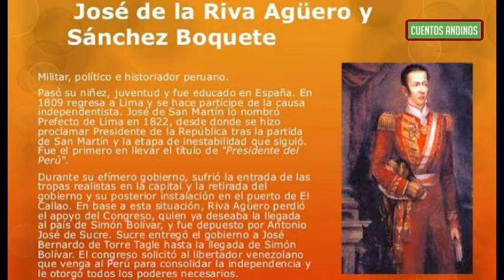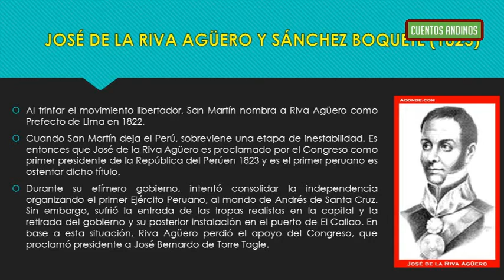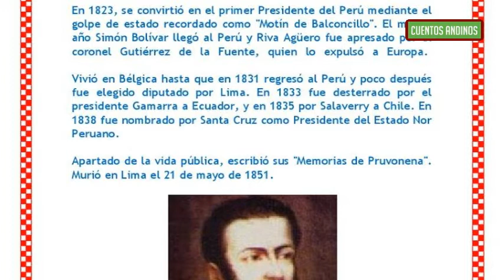José de la Riva Agüero y Sánchez Boquete | Biografía | Efemérides: Vida y Obra | Historia del Perú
El primer presidente del Perú nacido en el actual territorio peruano, luchó contra Napoleón en la independencia de España, también fue prefecto de Lima y presidente del efímero Estado Nor-Peruano.
Nació en Lima el 3 de marzo de 1786. Siendo niño viajó a España donde recibió su educación. Cuando Napoleón Bonaparte invadió España, Riva Agüero formó parte del ejército hispano que luchó contra los franceses.